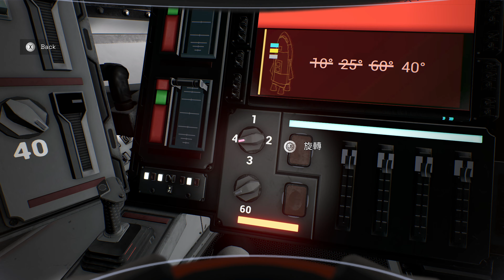火星孤征 劇情攻略 (3) 第三章 情況危急